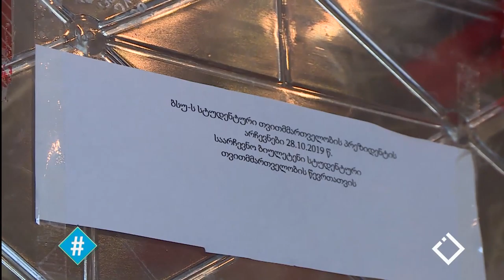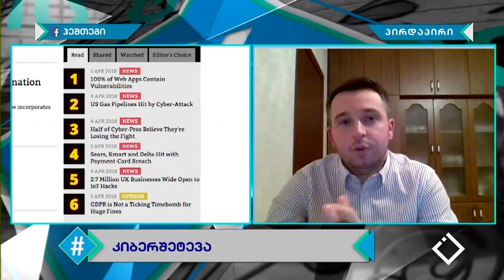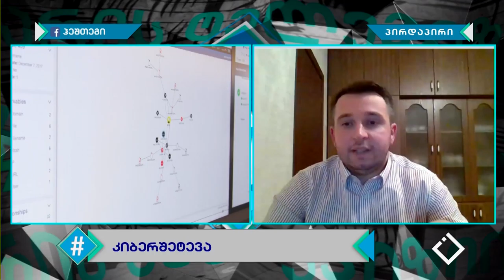28.10.2019 - სრული გადაცემა / ჰეშთეგი / Hashtag